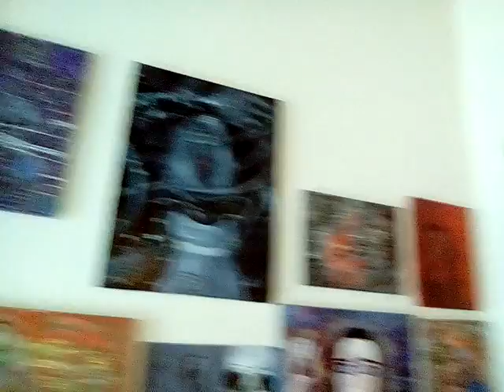Painting time away...